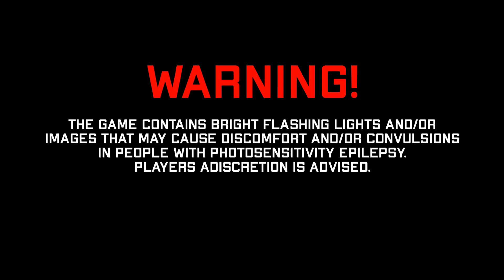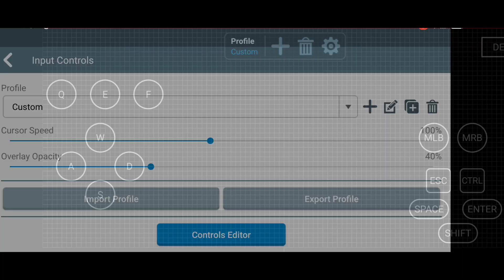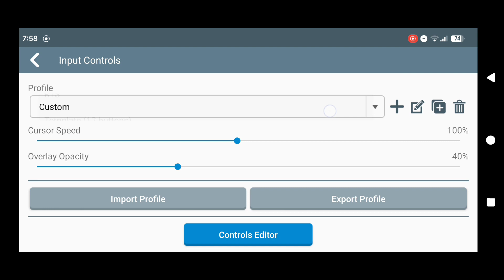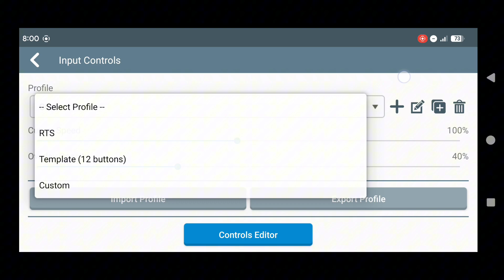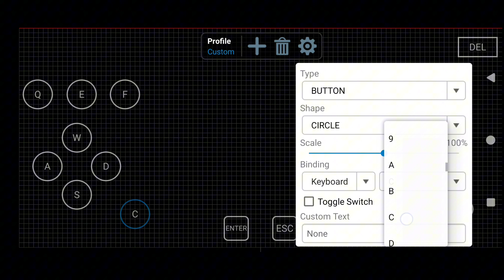Winlator Android | Unreal Tournament 3 test on Poco X3 NFC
Winlator is an Android application that lets you to run Windows (x86_64) applications with Wine and Box86/Box64

• Tutorial Videos:

My Device:

•  Android 13 ( OctaviOs Custom Rom)
•  6GB RAM
•  Snapdragon 732G
•  Adreno 618 GPU